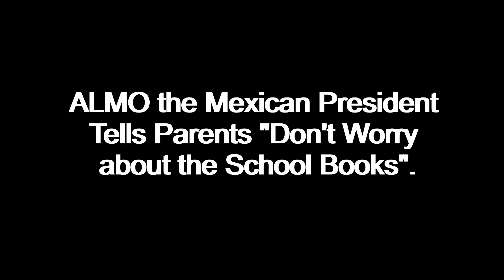The REAL TRUTH You Need to Know-THIS Is Happening Everywhere during Retire Early!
00:00 Intro
01:01 Cities of the future! (appeasing laid back Latin/family cultures)
04:00 Mexican President tells parents not to worry about the text books
04:41 Mexican politics and culture
10:56 Everything coming from the top will (eventually) debase!
12:04 POLITICS NOT THE ANSWER to FIX the GLOBAL Collapse!

PRO TRAVEL SERVICES - Would You Like to Retire Early Abroad Like a Pro?

Live your Best Life now! We believe in living the lifestyle you desire to live EARLY rather than delaying your life plans until your later retirement years.  People often tell us they really like our perspective on retirement, current events and other newsy bits. We hope you do too. Be safe-take care!

We create informative videos and articles helping people come to awareness of what's happening in our world so they can enjoy their retire early lifestyle with their families, healthy, happy and free! Because ultimately, YOU are in control, of your destiny!